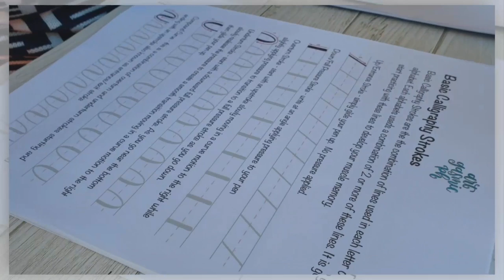Xherylyn Video 2